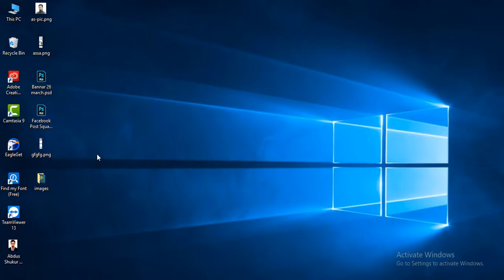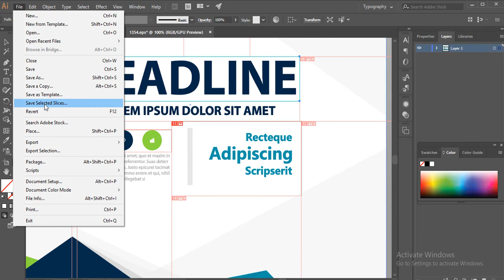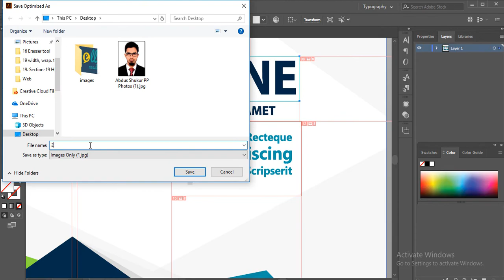Graphic design Bangla tutorial Part 39(Slice & Slice Selection Tool) | Illustrator Bangla tutorial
After watching this tutorial you will know the magic of Slice & Slice Selection Tool in illustrator